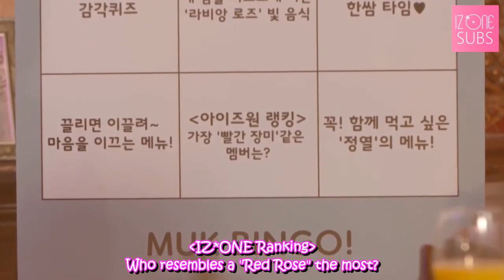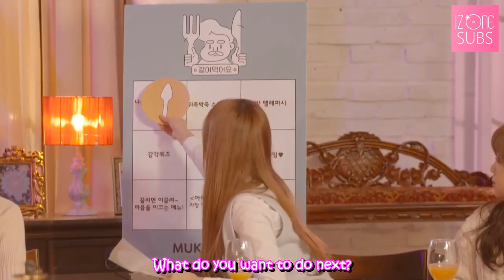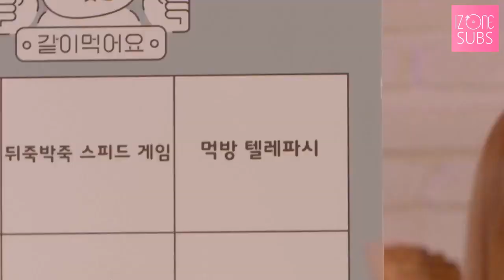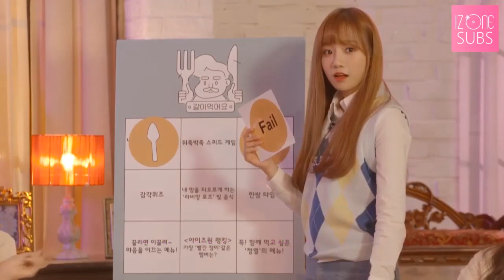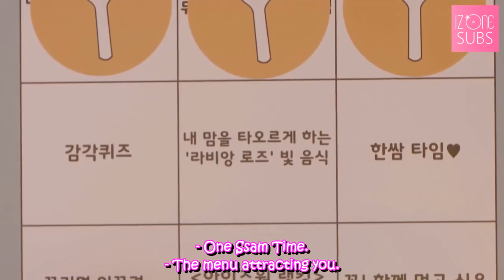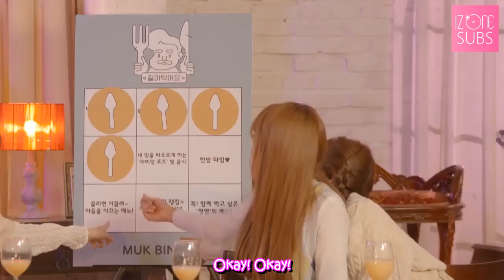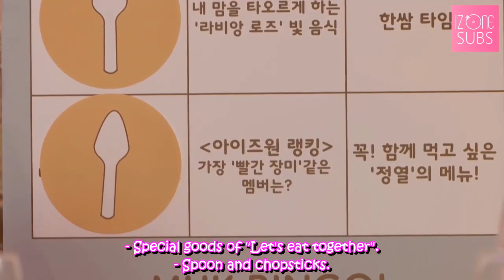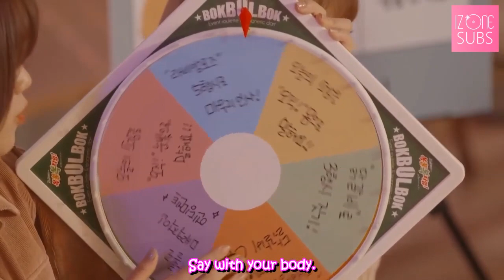EATING SHOW ( Full Episode )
Here's last video for the last day of January!!! Hope you enjoy
izone eating show/ izone eating moment/ izone mukbang